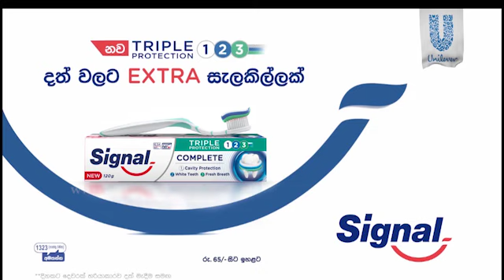ප්‍රසංග වේදිකාවේ කලිසම් ඉරුණු හැටි